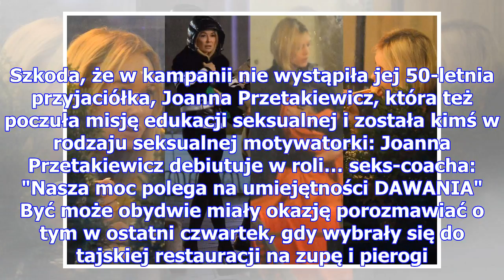Przetakiewicz załatwia interesy z rubik przy tajskiej zupie. rozmawiały o seksie? (zdjęcia)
Ostatnio Anja Rubik miała dużo spraw do załatwienia w Polsce, skupiając się na kampanii edukacyjnej ...